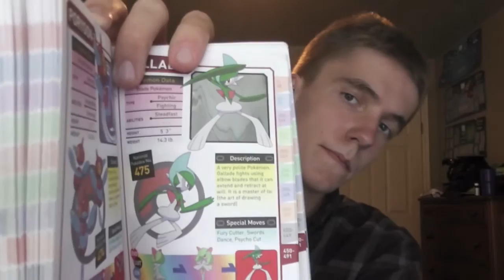17 Random Questions tag || Youtube Q and A